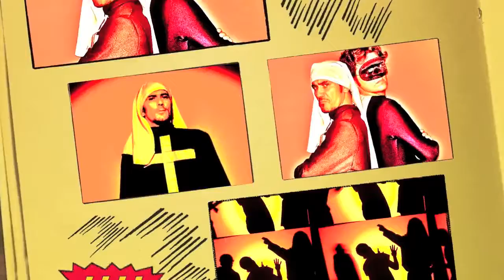COSTELLO NEWS | T3 · E10: "El dúo católico (II)"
Príviusly on MONJA: Con sólo 7 años, el joven Bruno Venové vio cómo sus padres eran brutalmente asesinados por un malhechor. A falta de parientes cercanos, fue auspiciado en un convento por una dulce y atractiva monjita que le iniciaría en las Christian Martial Arts: Artes Marciales Cristianas. Cuando murió la monjita que le había criado, juró utilizar su atuendo para aterrorizar a los villanos. Nuestro protagonista, Monja, no trabaja solo: le acompaña Crossboy, el chico aprendiz de cura. Su identidad secreta es Ricardo Riastelga, un joven que decidió hacerse superhéroe cuando sus padres murieron por un derrame cerebral mientras escuchaban un mitin de José Blanco. Juntos, Monja y Crossboy forman el dúo católico.

Segunda y última parte de esta miniserie creada por The Sinflow para Costello Late Night Show.